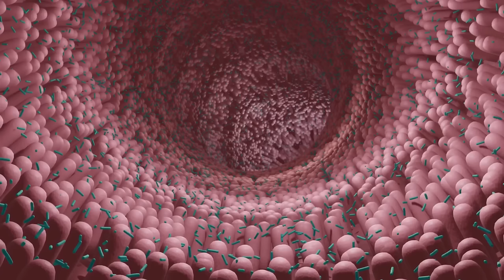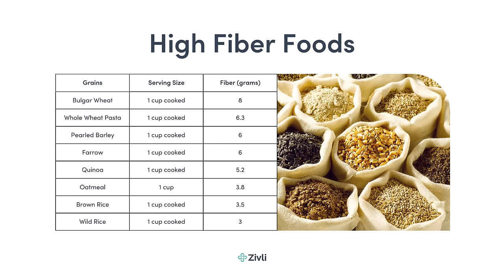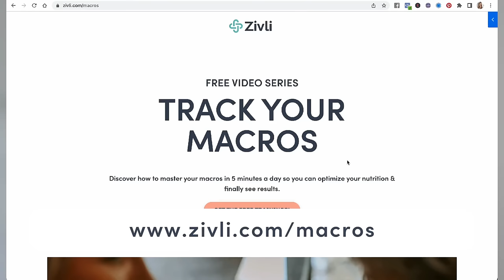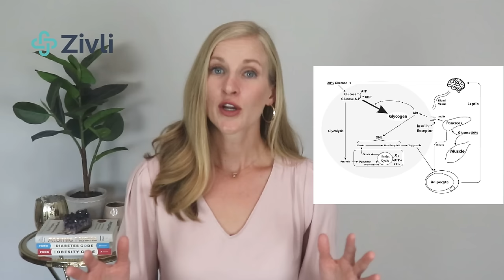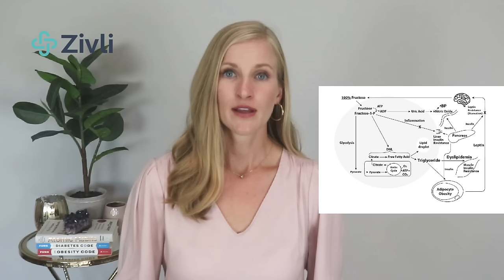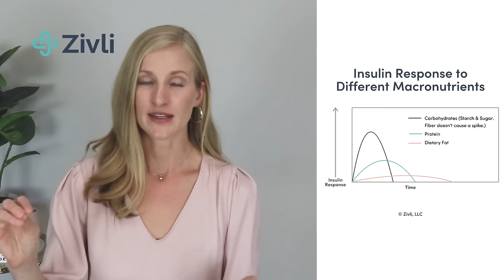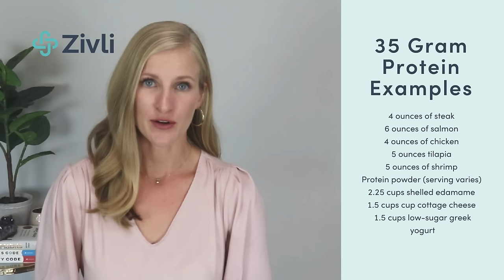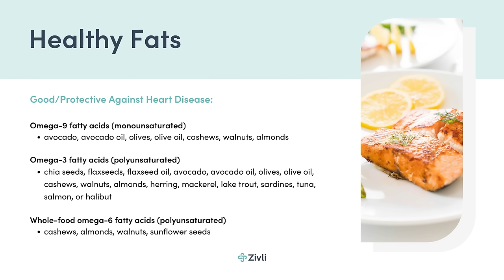5 Insulin Resistance & Diabetes Diet Tips to Lower Blood Sugar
If you have insulin resistance, prediabetes, or diabetes and are looking for the best diet to lower your blood sugar, this episode is for you.

You’ll learn 5 diabetes diet tips to lower blood sugar and insulin to prevent, reduce, or eliminate blood sugar lowering medications.

[0:00] Topic Intro
[3:39] Insulin Resistance & Diabetes Diet Tip #1: Eat whole, unprocessed foods.
[4:37] Insulin Resistance & Diabetes Diet Tip #2 - Eat more whole food fiber.
[10:35] Insulin Resistance & Diabetes Diet Tip #3 - Reduce fructose.
[17:00] Insulin Resistance & Diabetes Diet Tip #3 - Reduce these 5 ingredients…
[20:29] Insulin Resistance & Diabetes Diet Tip #5 - Reduce total start and sugar, increase protein, fat, and whole-food fiber.

🌟Insulin Resistance Diet Starter Course - Learn what to eat and why to lose weight with insulin resistance

Interview - How to Reverse Insulin Resistance with Dr. Ben Bikman, Author of Why We Get Sick